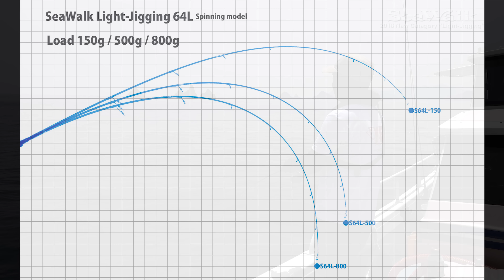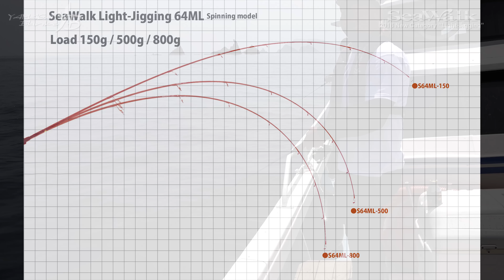2018 New "SeaWalk Light-Jigging Spinning Model" English Version!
This is commentary in English sbout “SeaWalk Light-Jigging Spinning models” for Boat light jigging will be launched on Jun and Jul 2018.
This series are consisted by 3 kind of spinning and 3 kind of overhead models.
Although these have been loaded sharpness and sensitiveness on blanks,
Huge power is loaded on butt section as a common characteristic of SeaWalk Light-Jigging series. This series are good to be used for light jigging systematically as you wish!